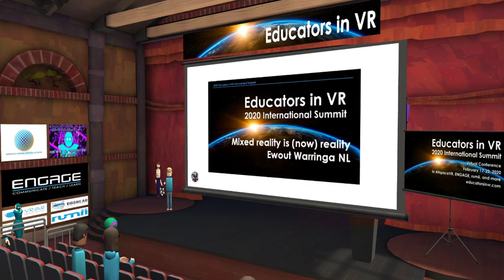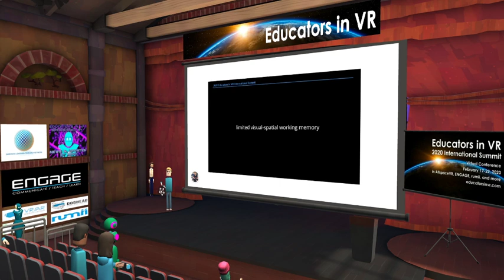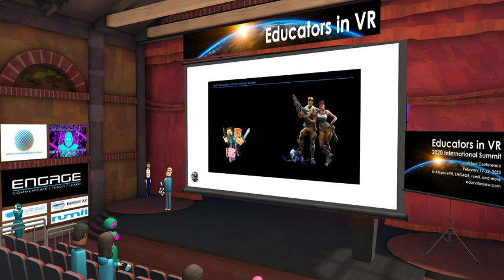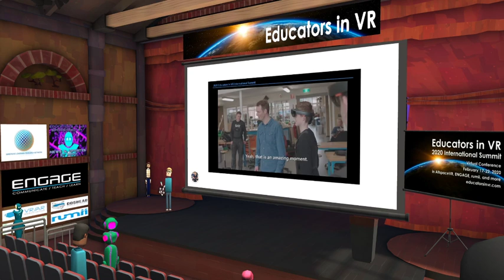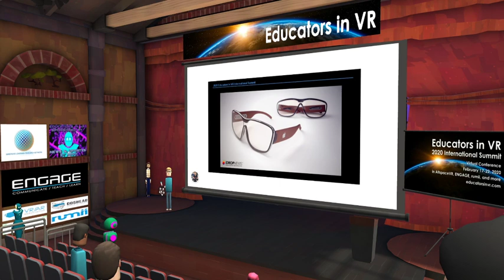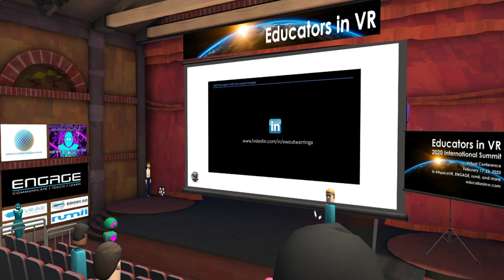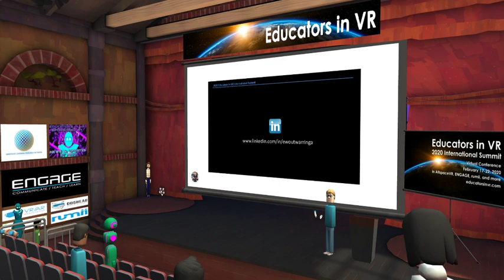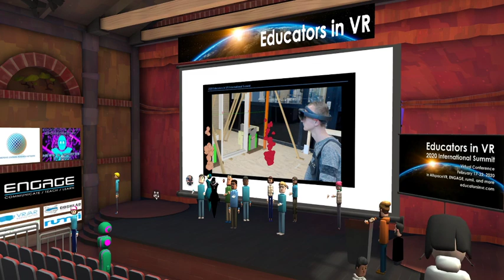Mixed Reality is Reality Now (Ewout Warringa)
Mixed Reality in Classrooms Near You
Mark Christian, EVP, Strategy and Corporate Development, GIGXR
Mixed Reality devices like the HoloLens are transforming education now. Mark Christian will discuss how the technology is not about edge use cases or POCs, but real usable products that are at Universities transforming the way we teach and learn. Christian will talk about the products of GIGXR, the story of how they were developed and what the research is saying about their efficacy. It is time to move to adoption of XR technology in education. Learn how one team has made this a reality.

Mark Christian is global leader in leveraging innovative immersive XR technology to solve real problems in education. As an intra-and-entrepreneur, Mark built a start-up within Pearson, the World’s largest education company and spun this out to create GIGXR, a new start-up focused on XR in education. Mark has nearly two decades of experience running multi-disciplinary high-tech teams delivering results for clients large and small as well as developing impactful products that have touched the lives of millions. All of this experience has been gained in a truly international career with extensive experience in North America, Oceania, Europe, Asia and Africa.